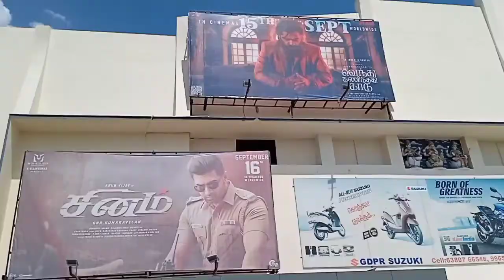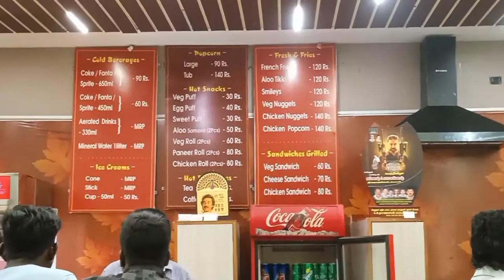Going To Vtk In Sivakasi Big Cinima